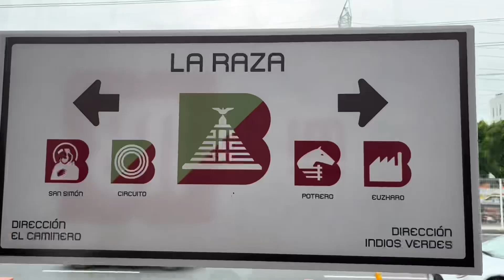¡EXTRANJERAS🇨🇴🇩🇪🇷🇺 CONOCEN uno de los TIANGUIS MÁS GRANDES de la CDMX!🇲🇽 ​Valentine CC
¡EXTRANJERAS 🇨🇴🇩🇪🇷🇺 FUIMOS A CONOCER  UNO DE LOS TIANGUIS MAS GRANDES DE LA CDMX “La Raza” fue una EXPERIENCIA ÚNICA no se la pueden perder! ¡Comenta si tú conoces el TIANGUIS de la RAZA!👇🏼

SIGUE LA NUEVA PÁGINA FACEBOOK DE MI CHICO🇲🇽Y TODAS SUS REDES